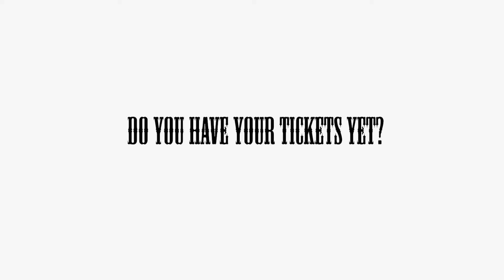The Mavericks Live at Peoples Bank Theatre - Friday, March 11, at 8:00 PM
Widely respected as one of the most dynamic live music bands in the country, with a passionately dedicated fan base that embraces their genre-bending eclecticism, The Mavericks are returning to the road with an added multi-cultural/bilingual energy added to their musical melting pot.